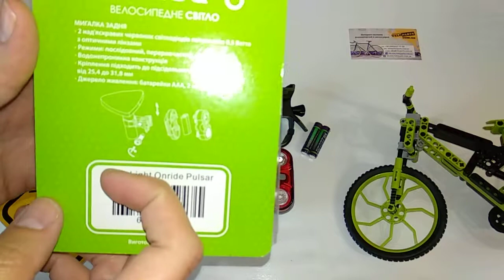Мигалка Onride Pulsar | Veloparts.com.ua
Интернет-магазин Veloparts.com.ua
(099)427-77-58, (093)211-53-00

Задннє світло Onride Pulsar

2 діоди 0,5W
світловий потік 17 Lm
Живлення 2хААА (в комплекті)
Бічна видимість - режими роботи: постійний, блимаючий
Швидкоз'ємний гумовий хомут Ø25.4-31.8 мм